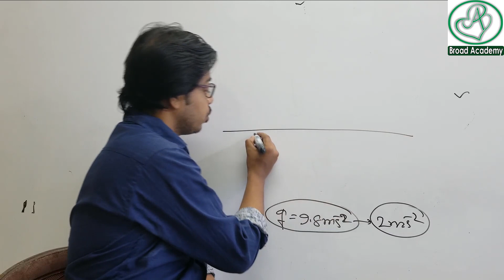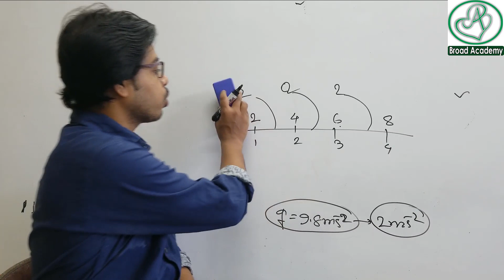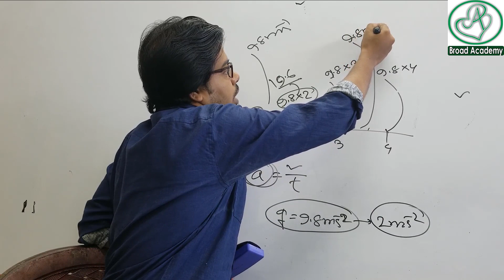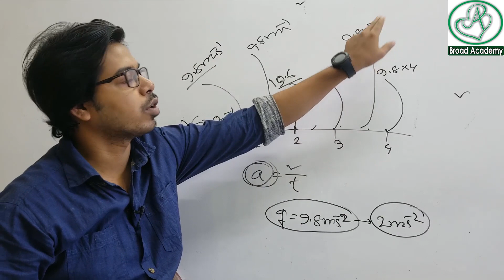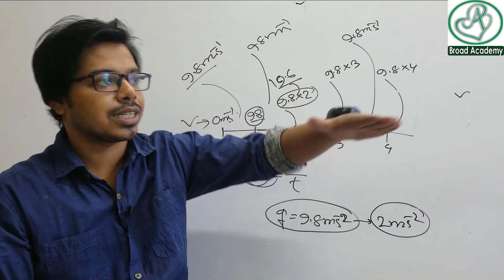অভিকর্ষজ ত্বরন সমত্বরন কেন ? । অনুধাবনমূলক | গতি SSC physics | Nine Ten